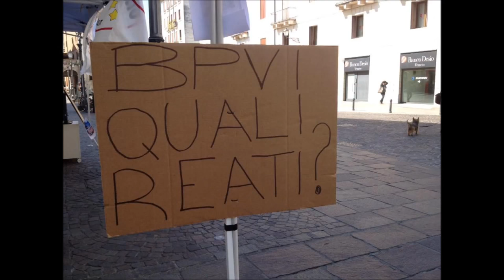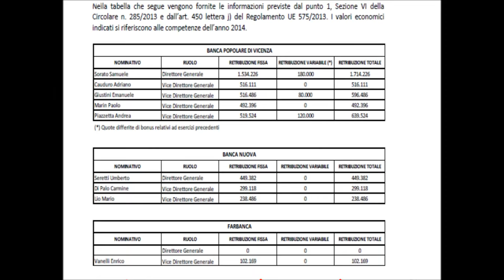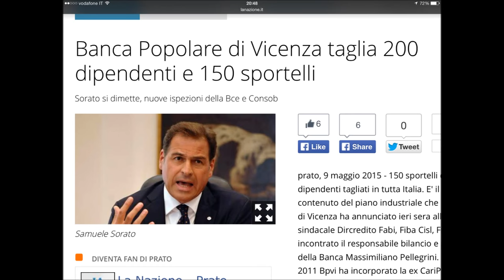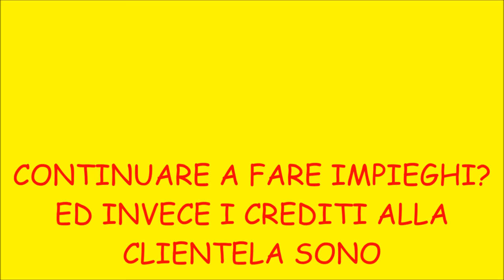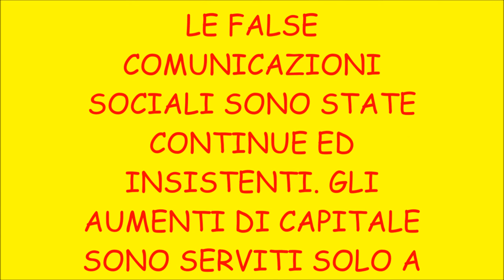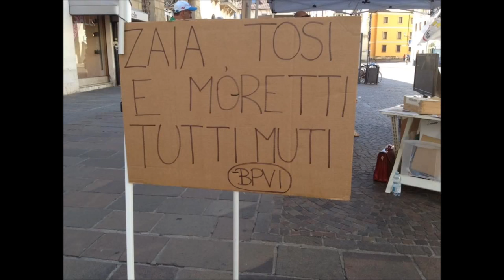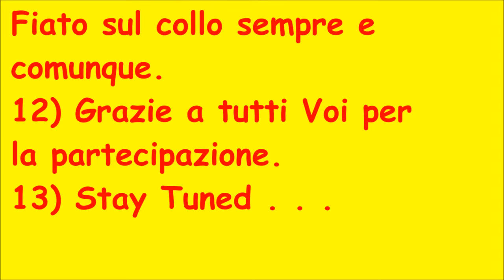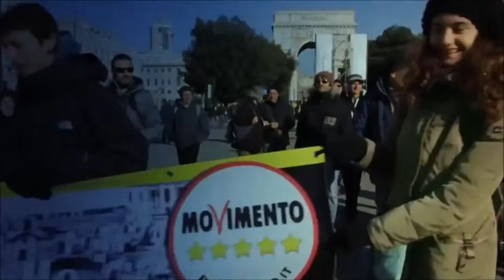Banca Popolare di Vicenza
Video documentario sulla situazione degli azionisti della BPVI